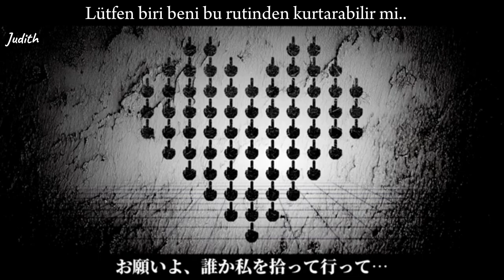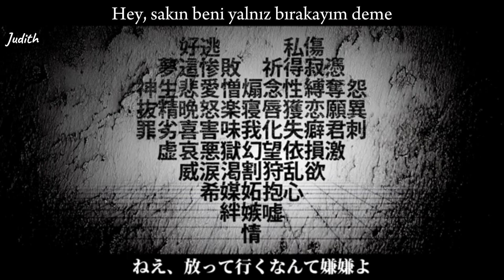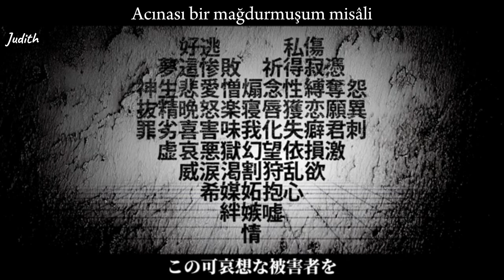Maretu - イヤイヤヨ, Türkçe Çeviri